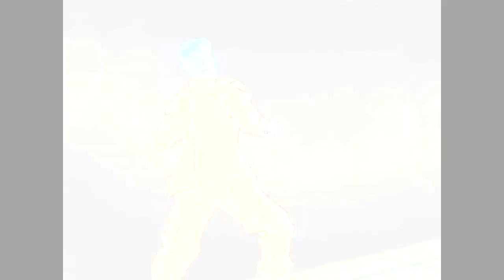The Underachievers - Really Got It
The Underachievers

Anime used: Yu Yu Hakusho